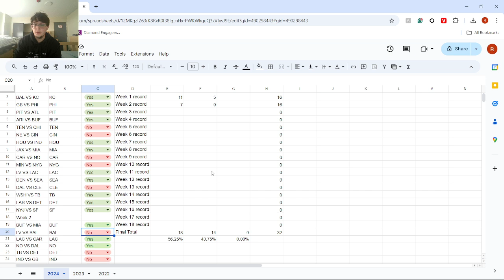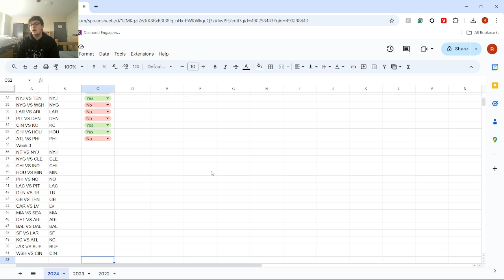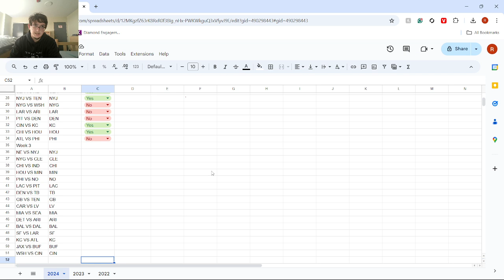NFL Week 3 Predictions Some Surprising Picks